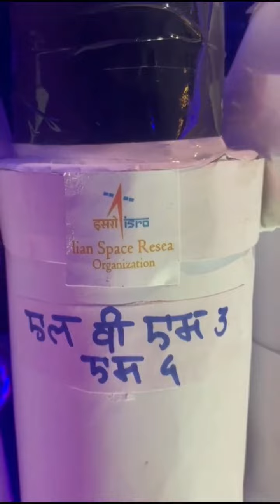Gharcha Bappa 2k23 And Chandrayaan Decoration | ganpati Bappa Morya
Gharcha Bappa 2k23 | Chandrayaan Decoration |